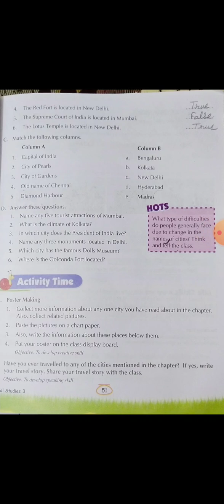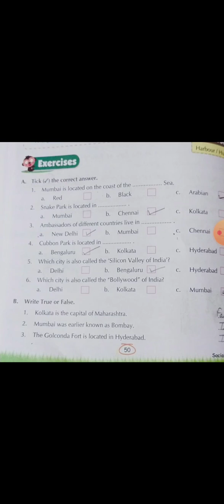CBSE_Class_3_Sst_Chapter_8_major cities of India_tick the correct answer, true and false